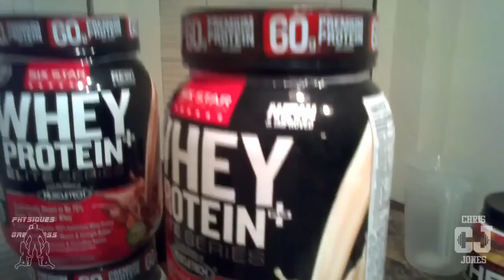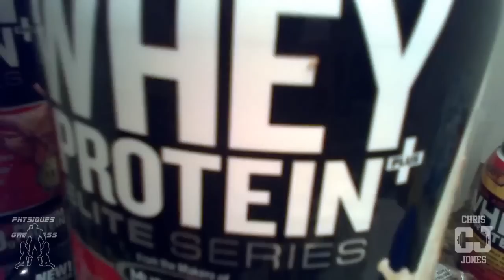Cheap Protein Has Changed my Life